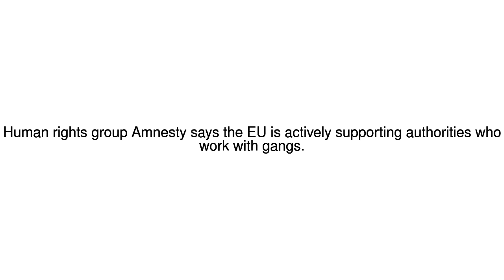News Update EU governments complicit in migrant torture in Libya, says Amnesty 12/12/17